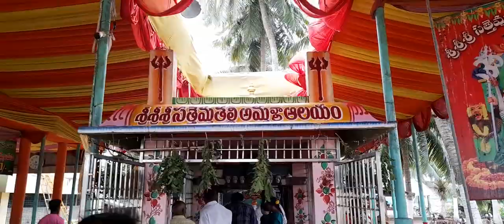శ్రీ సత్తెమ్మ తల్లి ఆలయంచెయ్యేరు అమలాపురం శ్రీమతి విశాలక్ష్మి శిష్టా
దైవదర్శనం, శ్రీ సత్తెమ్మ తల్లి ఆలయం, చేయ్యేరు,అమలాపురం